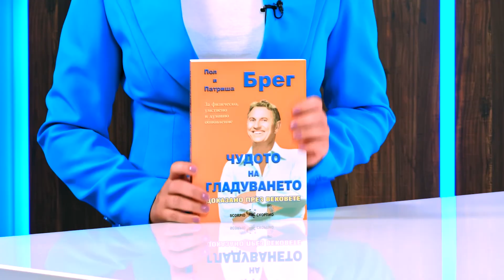Чудото на гладуването - Пол Брег- store.bg